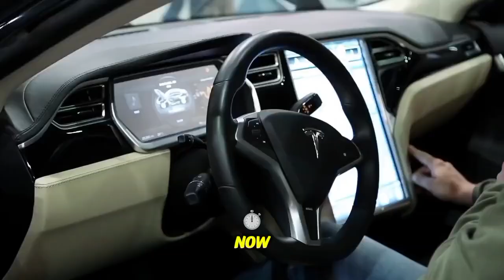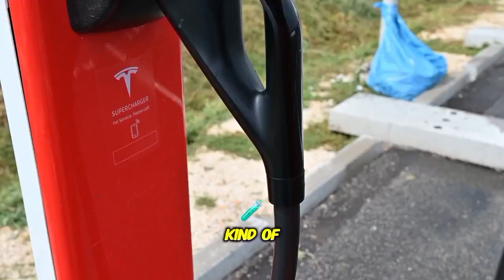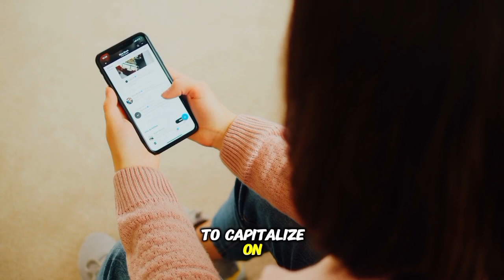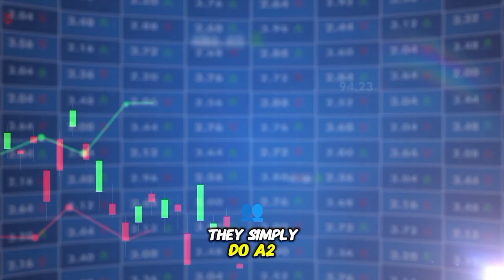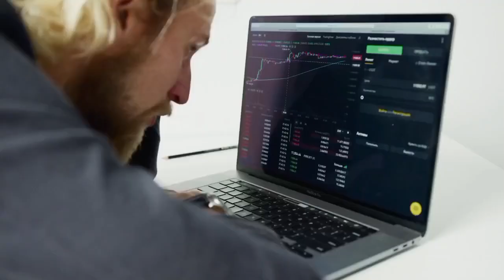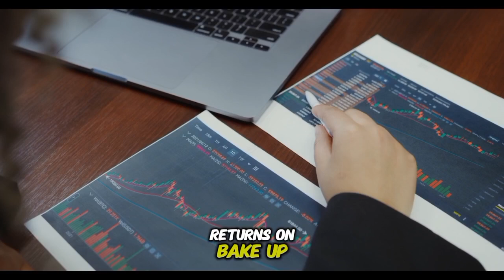NVIDIA’S partner SMCI Dips four%, Time to shop for NOW?